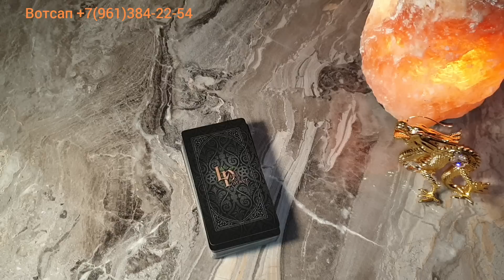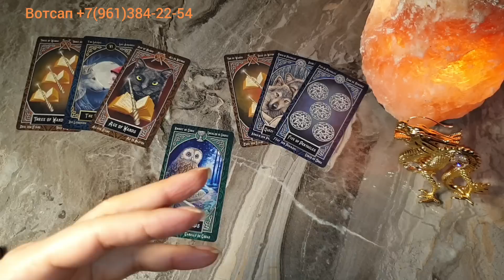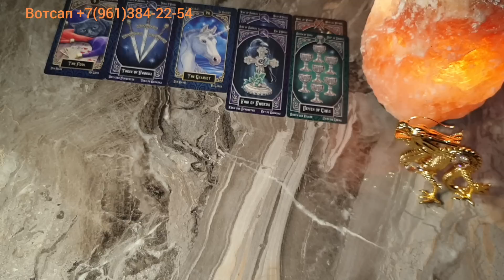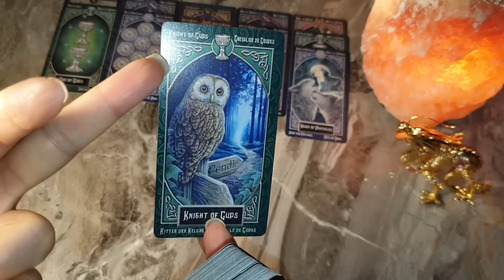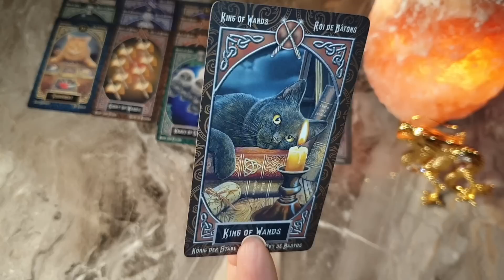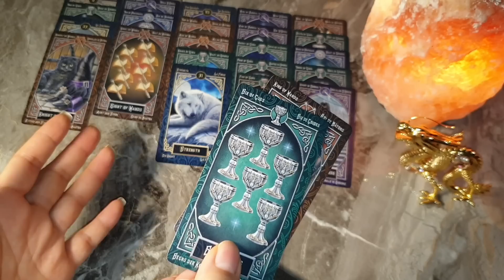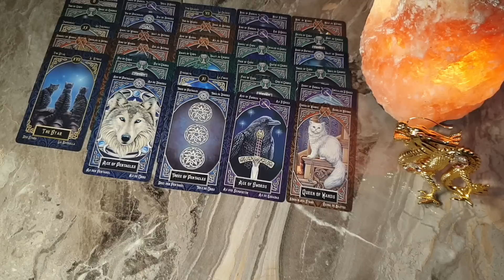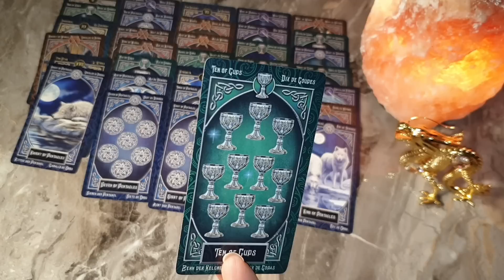ПРАВДА💯 ШОК❗ЧТО У НЕГО К ВАМ ИЗМЕНИЛОСЬ 💥🚀💞🤠🔥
Спасибо!!! 👼🙏

Every day there are new videos on the topic of relationships, love and everything else. Make yourself comfortable, and enjoy watching!